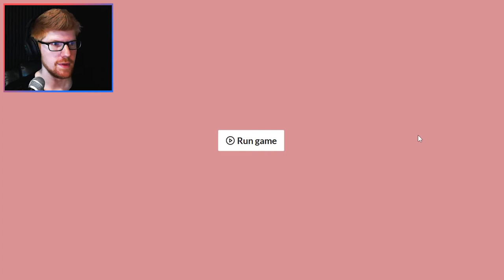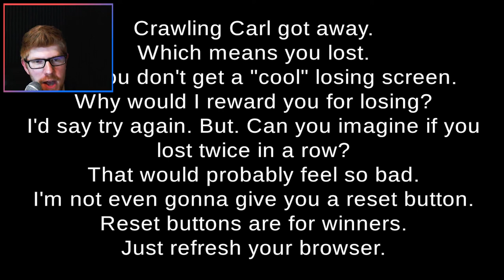Slithery Slidey Serial Killer || The Man Man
This is less creepy as it is hilarious. And frustrating. But hey, at least it's not secretly a backrooms game, amiright?